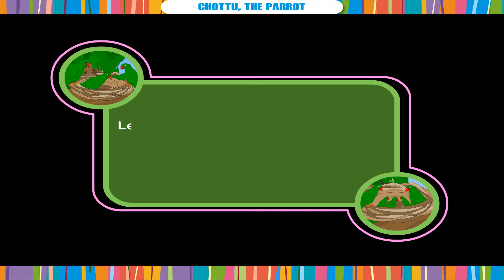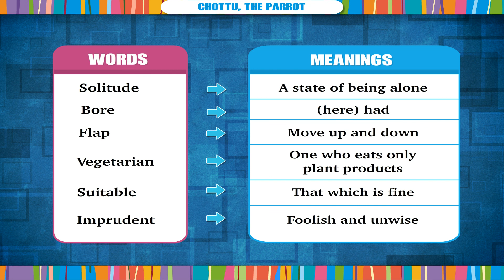English Edge Class 5 Unit 1 Chottu, the Parrot